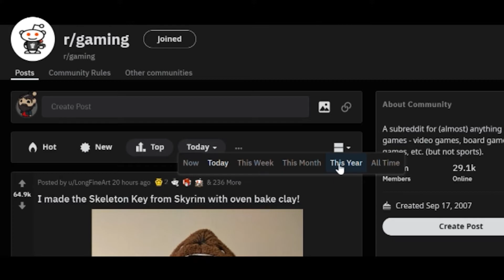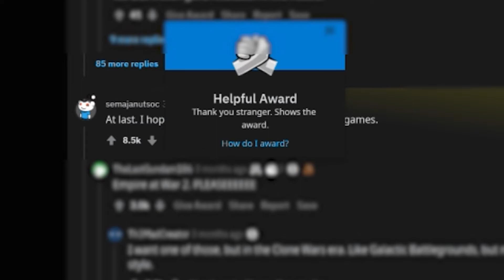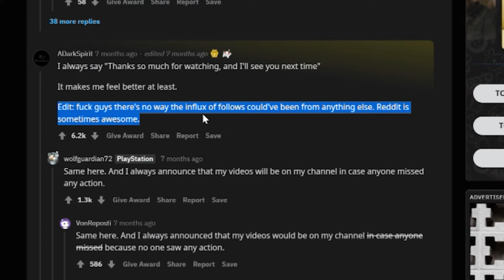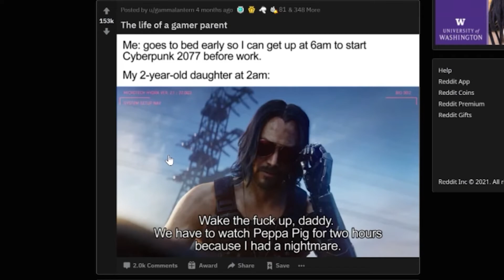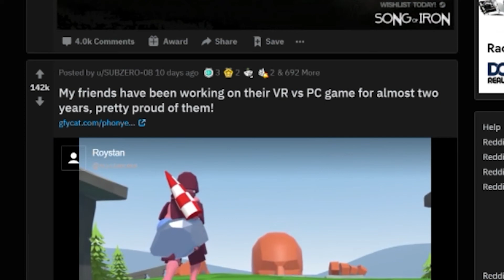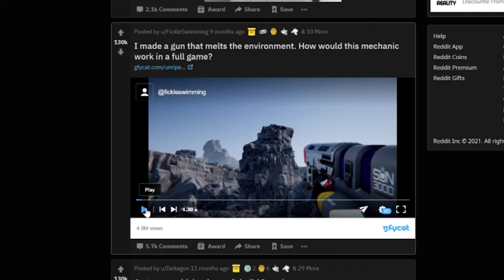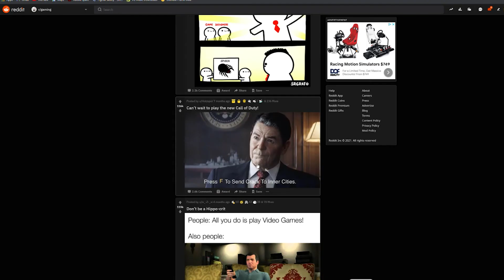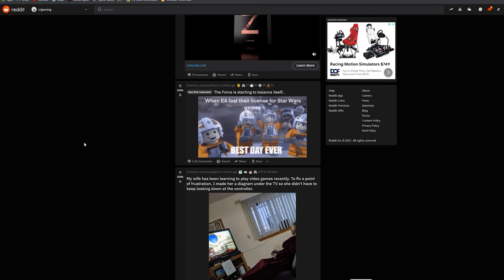Reddit R/Gaming Meme Review #1 The Best Posts on Reddit Gaming of 2020, A PC Build In Minecraft?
I know I do mostly smash videos and I will continue doing them. However I did run into r/gaming on reddit and decided, now more than ever, this is an opportunity to get more content out there about gaming in general

Although I love smash brothers ultimate, I also love a ton of other video games and video game culture in general

Lots of memes and videos

Lots of Cyberpunk 2077 memes, which I guess was to be expected, It was the talk of the year last year.
A few Red Dead Redemption 2 memes
Minecraft. Minecraft is always on the top of r/gaming on reddit so... It is to be expected.
I haven't played minecraft yet. I know i know, I just feel like it would take soooooo long to learn that game that I just haven't found time to commit to it lol
but I do want to check it out someday

Maybe when the channel blows up, I can do so on stream.
As of right now???

My internet sucks... so probably not...

Took over 16 hours JUST to upload this video.

nutty huh.

the things I do for you.

alright, need I say more?

Like and sub already!!!

dude...

cmon..

Fine.

see...

now Im just spamming.

. okay  now im done.